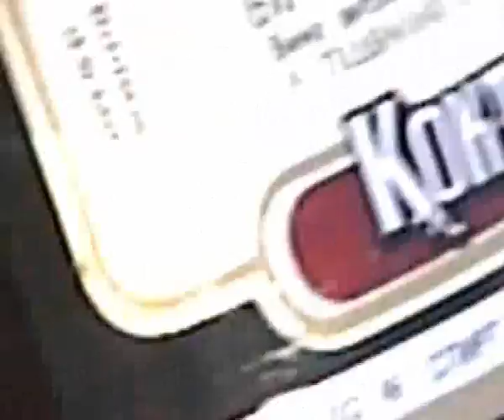Архив Травина 98.05.01 Планерское. Прогулка по Кара-Дагу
Крым - Коктебель -  Кара-Даг  - май 1998 года арТзаЛ
Автор видео - Александр Травин.
Санкт-Петербург.
Video by - Alexander Travin.
St. Petersburg.